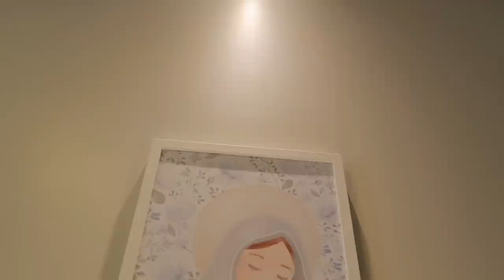TOUR PELO QUARTO E ENXOVAL do nosso baby 2 Antônio 👶🏻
3 e-books que são manuais que toda mulher precisa para aprender a cuidar bem do seu cabelo e demonstrar sua personalidade por onde for!